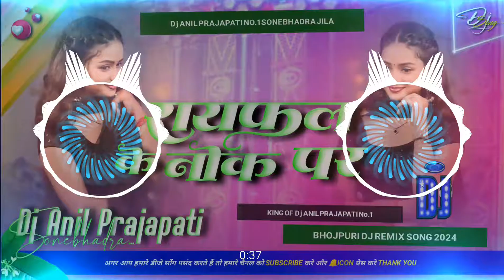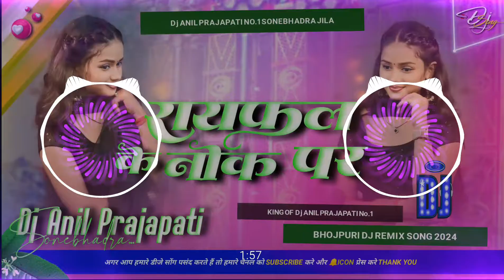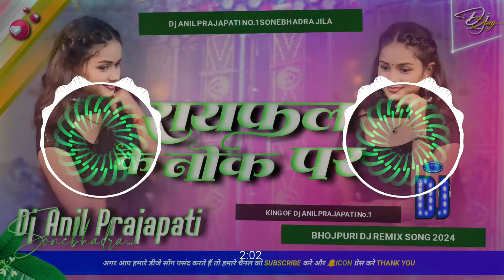rayfal ke nok pa | राईफल के नोक पर | instagram viral song | raifal ke nok par dj remix song Dj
raifal ke nok pe dj song
rifle ke nok pe
raifal ke nok pe
rifle ke nok per
rifle ke nok par dj
raifal ke nok par
rifle ke nok pe bhojpuri song
raifal ke nok pe song
rifle ki nok pe

2024 instagram viral song
2024 instagram viral song reaction
2023 instagram viral song
2022 instagram viral song
2023 instagram viral song reaction
2023 new gangster and instagram viral song